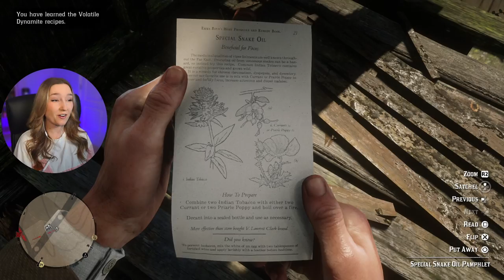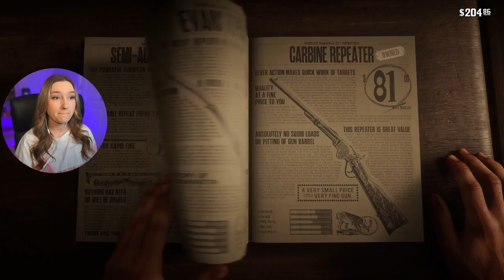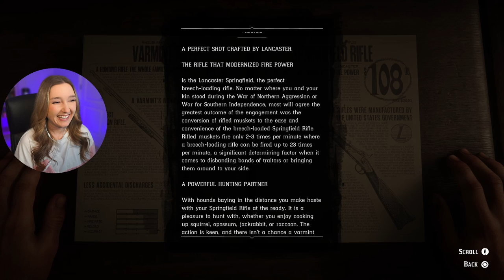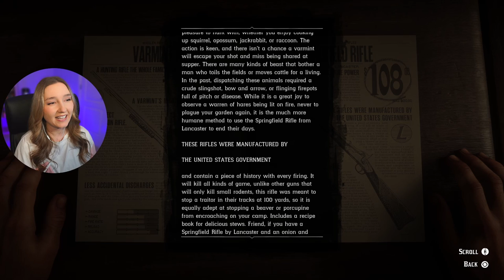I'M ADDICTED TO HUNTING SEND HELP PLS D: - Red Dead Redemption 2 Blind Playthrough Part 8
Someone please stop me...

Simon Pickard, Eric

0:00 - Intro
1:14 - Gameplay